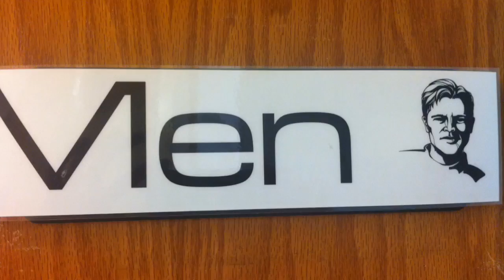Impact Detroit Missions HD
Serving Christ and Detroit!